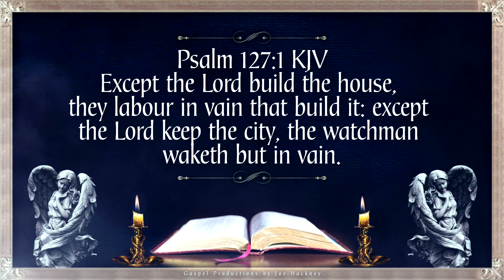Today's Video Bible Verse